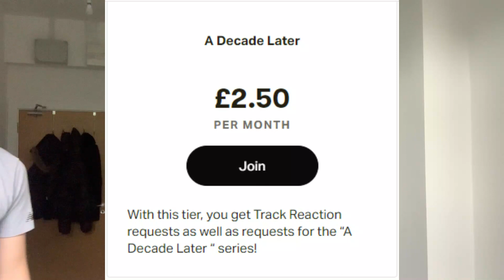Kaytranada & Anderson .Paak - Twin Flame REACTION/REVIEW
Groovin